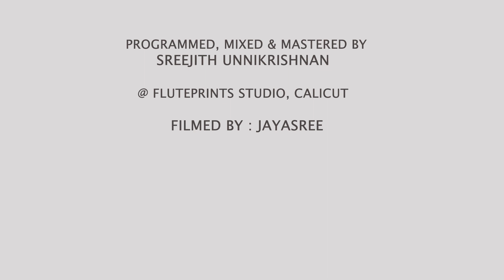Paraniraye ponnalakkum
Vocals : KJ Yesudas, Sujatha
Lyrics : Gireesh Puthenchery